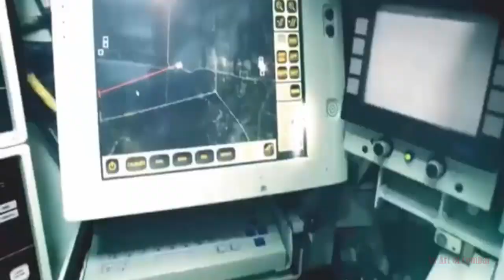Thales and KNDS join forces to modernize New Leopard 2A8 power systems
Thales and KNDS join forces to modernize Leopard 2A8 power systems.
On July 26, 2024, Thales announced it had been awarded a contract by KNDS to supply High-Power Solid-State Power Distribution Boards (SSPDB) for the Leopard 2A8 platform. The SSPDBs developed by Thales are designed to provide overcurrent and short-circuit protection, along with smart electrical power management for armored vehicles.The collaboration between KNDS and Thales focuses on addressing the power management needs of the Leopard 2A8. Thales will emphasize key performance areas such as Size, Weight, and Power (SWaP) to meet the required power specifications. Rated up to 160A per channel and equipped with integrated current, temperature, and voltage sensing, these multi-channel SSPDBs are intended to protect against overcurrent and short circuits. They also offer the capability to use pre-programmed operating profiles or real-time selections, enabling intelligent power management in various mission scenarios.
The initial delivery of SSPDBs is scheduled for Q3 2024, with several hundred units to be delivered by 2027. This partnership highlights the rapid adaptation of Thales' SSPDB solution to the Leopard 2 A8’s requirements. Under the contract, Thales will produce hundreds of SSPDBs by 2027, utilizing existing customization, manufacturing, and testing processes from its Power Systems product line.